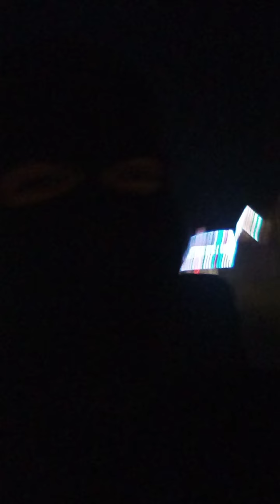The Biblical PROPHET video!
I Watched Murray!